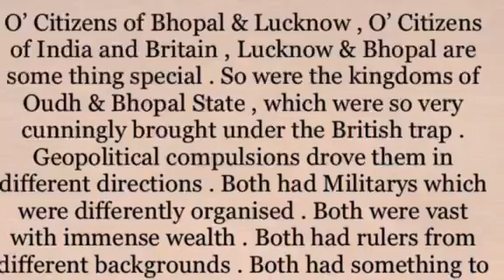MILITARY LITERATURE FESTIVAL LUCKNOW - Inaugural Session 15 - 29 August 2021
The Inaugural session commenced on 15 August 2021.The theme was Freedom, Liberation,Sacrifice & Remembrance- a total of four sessions on 15, 22, 28 & 29 August 2021.